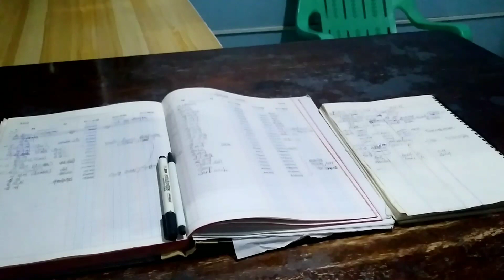새벽부터 헛소리 [필리핀 막탄댁의 일상]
뿌또치즈 구입은
카카오톡 아이디 puto88 로 연락주세요.

50개들이 1세트 7,500원
세부(50페소 배달료) 막탄지역 무료배달

뿌또치즈를 정상껏 만들어
가족이나 친척, 친구분 또는 필리핀 지인에게 선물로 보내 드리겠습니다.

필리핀 현지 불우이웃이나 봉사단체에 뿌또치즈를 후원해 주시면
막탄댁 가족의 생계를 지원하며 또한 어려운 형편의 이웃들에게 나눔을 실천하시는 것입니다.

막탄댁 가족
BK=Bankrupt Korean 중년남과
AK=Asawa Ko 필리피나 부인
그리고 9살 터울 두 딸 미희,지희
22살 차이나는 한필가정

한국서의 막노동 일용 노동자의 생활을 접고
2020년 11월 세부 막탄으로 들어와

♡뿌또치즈 주문계좌♡
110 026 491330 신한은행 남*진